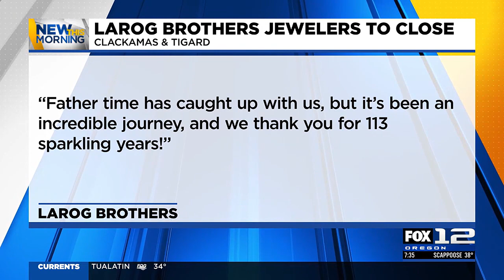LaRog Brothers closing after 113 years